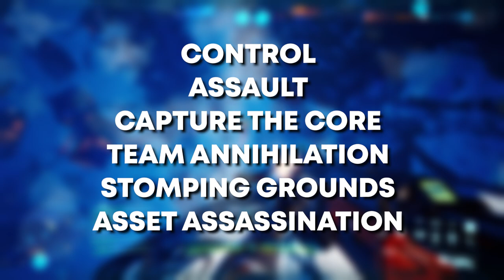Leap Needs A Lot of Work…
In this video we check out the new shooter Leap

Ty to Leap for the key :)

Try Audible free using this link or code arrrash-20

The Cube
My Mic
Master Chief Controller Holder
Master Chief Funko Pop
Arby Funko Pop